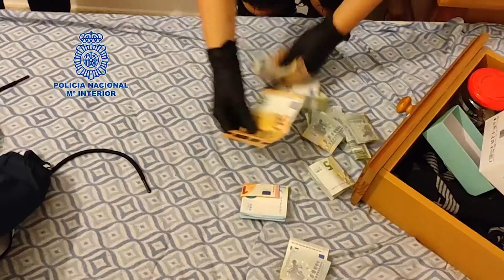Desmantelan dos puntos de venta de drogas cercanos a dos colegios en Algeciras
La Policía Nacional ha detenido en Algeciras a tres personas acusadas de regentar dos puntos de venta de cocaína, marihuana y hachís ubicados muy cerca de dos colegios en el barrio de La Piñera.

En una nota, la Policía explica que se les considera los presuntos autores de un delito contra la salud pública, y que en los dos registros fueron intervenidos 54 gramos de hachís y cuatro gramos de cocaína base, distribuidos en dosis listas para la venta, así como 680 euros en metálico y utensilios para la preparación de la droga.